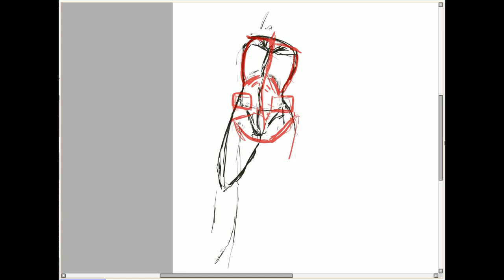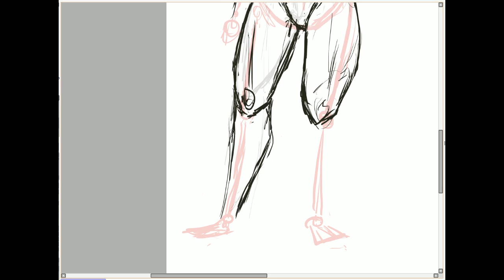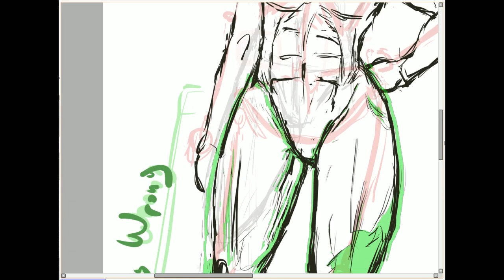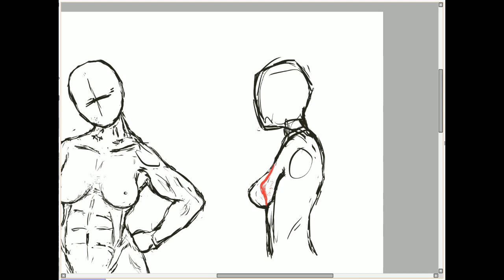Lex nude sketch time-lapse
Tried to do a fairly athletic looking female body. Also an instance of me using transform tool more to get things right as I've seen artists far better than me use that far more heavily than I feel comfortable with.

I might sketch up her clothes at a later time.